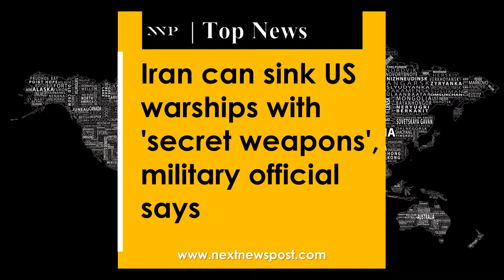Top News: US orders new troops to Middle East to counter Iran 'threat'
US orders new troops to Middle East to counter Iran 'threat'

UN court: Russia must free three detained Ukraine ships, sailors

Pakistan PM warns against war in region amid Iran tensions with US, Saudi Arabia

Ramaphosa takes oath as S Africa's president

US ambassador raises concerns during rare Tibet visit

Iran can sink US warships with 'secret weapons', military official says

Maltese navy rescues more migrants

Deaths of British, Irish climbers add to Everest toll

US President Donald Trump arrives in Tokyo for state visit, golf and sumo

French President Macron congratulates PM Narendra Modi on poll win; pledges to work together on security

News Post Post,